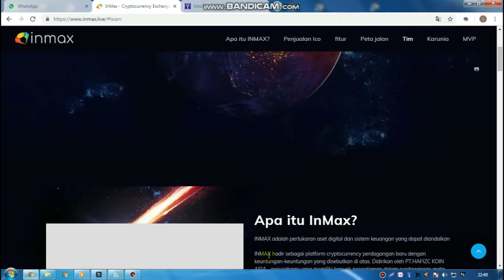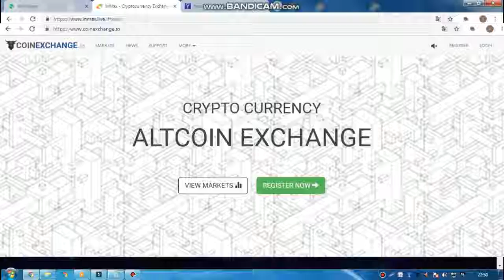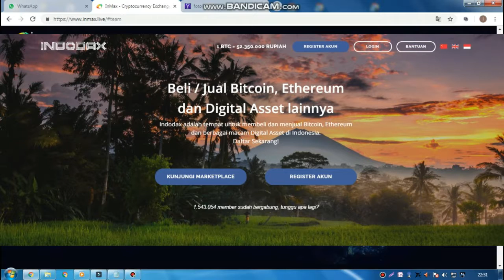inmax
:star: INX TOKEN

NAME                             : INMAX
TICKER                           : INX
PLATFORM                   : ETH
TYPE                                : ERC-20
DECIMAL                        : 8
TOTAL SUPPLY            : 7,000,000 INX
SMART CONTRACT    : 0x018d7d179350f1bb9853d04982820e37cce13a92